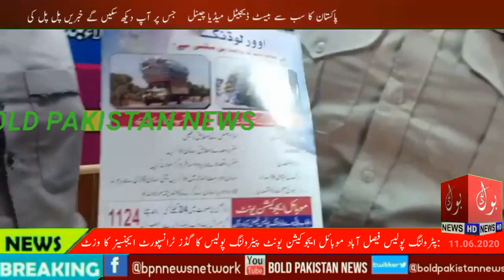فیصل آباد موبائل ایجوکیشن یونٹ پیٹرولنگ پولیس کا گڈز ٹرانسپورٹ ایجینسیز کا وزٹ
Bold Pakistan News Pakistan's Best Digital Media News Network on which you can watch News Views Entertainment Music and many more programs will add to your knowledge Bold Pakistan News Stay tuned Bold Pakistan News Please like and subscribe and if the video is good If you like it, please share.